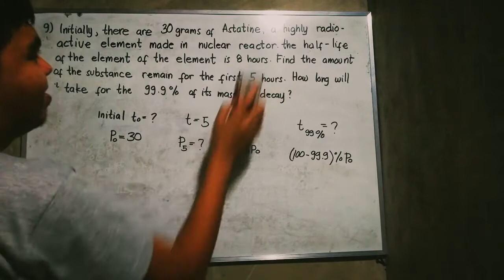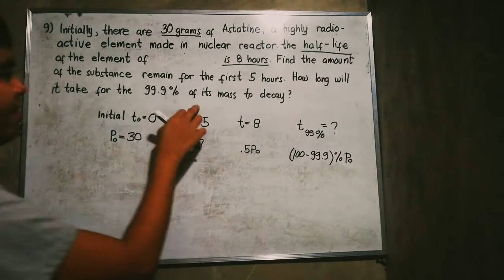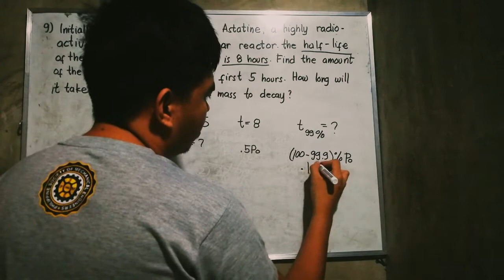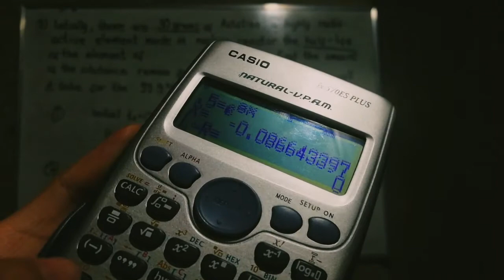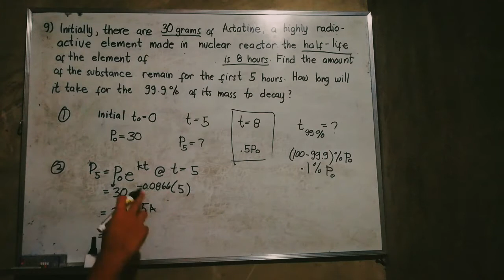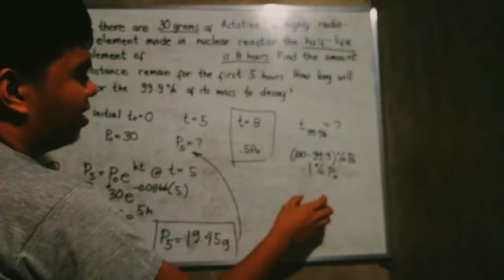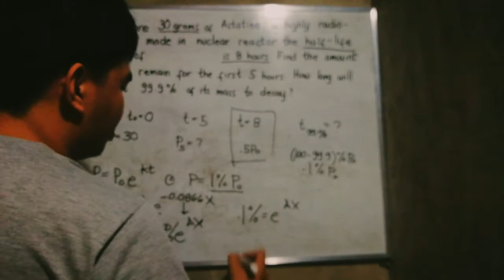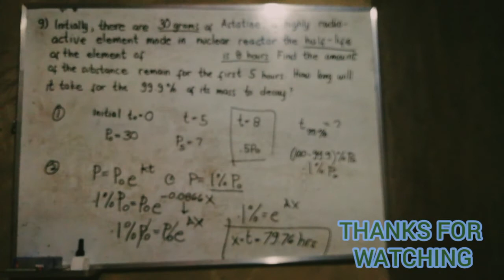Growth and Decay Calculator technique Differential Equation TAGALOG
Growth and Decay Calculator technique Differential Equation